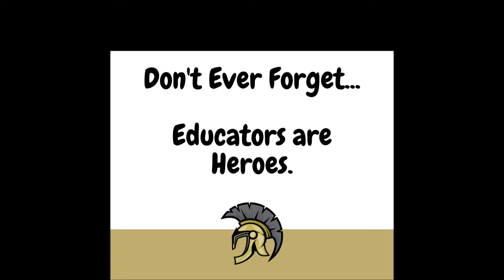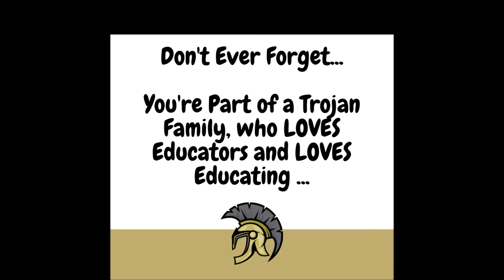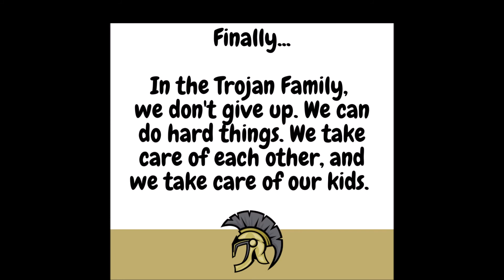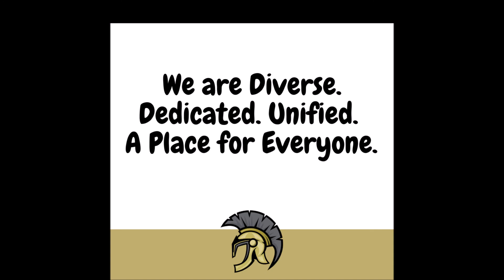Back to School, Trojan Educator Tribute Video, 2021-2022 School Year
Trojan Educators are welcomed to the 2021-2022 School Year with this video created for the Back-to-School Celebration for HSSD staff members.